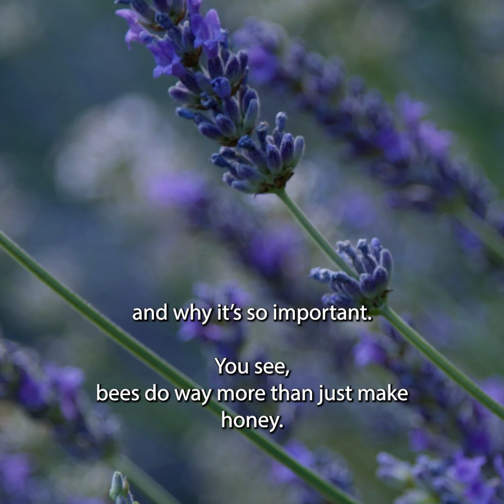Skrivno Življenje Čebel: Zakaj so Pomembnejše, kot si Mislite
Ste se kdaj vprašali, kako nastane med ali zakaj so čebele ključne za naše preživetje? V tem videu vas popeljemo na čudovito potovanje v svet čebelarstva, ki je primerno za popolne začetnike in vse ljubitelje narave.

Odkrijte, zakaj čebele niso le proizvajalke sladkega medu, ampak nepogrešljive opraševalke, ki skrbijo za naš ekosistem, pridelavo sadja in zelenjave. Pokazali vam bomo vse, kar morate vedeti za prve korake: od osnovne opreme, kot so panj, čebelarska obleka in dimilnik, do nasvetov o izbiri prave vrste čebel za vaše okolje, s poudarkom na naši avtohtoni kranjski čebeli.

Pridružite se nam in spoznajte, da čebelarstvo ni le hobi, ampak poslanstvo, ki uči potrpežljivosti, spoštovanja do narave in prinaša neizmerno zadovoljstvo.

🕒 ČASOVNI ŽIGI (Timestamps):

0:00 - Dobrodošli v svetu čebel
0:08 - Pomen čebel: Več kot le med!
0:22 - Osnovna oprema za vsakega čebelarja
0:42 - Kako izbrati prave čebele? (Kranjska sivka vs. Italijanska čebela)
0:55 - Kako raste čebelja družina?
1:08 - Poslanstvo čebelarja in lepota narave

❤️ PODPRITE NAŠE DELO:
Če vam je bil video všeč, ne pozabite stisniti VŠEČ 👍 in se NAROČITI na naš kanal za več podobnih vsebin!

👇 Vprašanje za vas: Kaj vas je najbolj presenetilo o čebelah? Ali morda že imate svoje izkušnje s čebelarstvom? Zapišite v komentar!